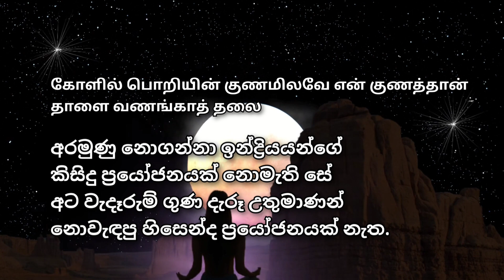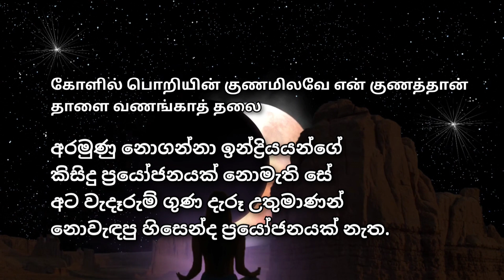Thirukkural in sinhala kural 9